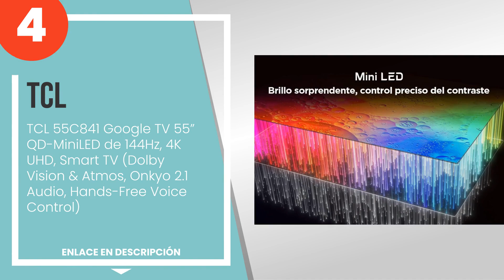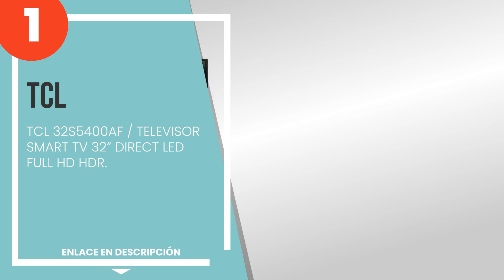Las 5 mejores Smart TV TCL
1) TCL 32S5400AF / TELEVISOR... » Amazon
2) TCL 55P639 Smart TV con 4... » Amazon
3) TCL 32S5209 Smart TV de 3... » Amazon
4) TCL 55C841 Google TV 55” ... » Amazon
5) TCL 55” TV 55C641, QLED, ... » Amazon

✋ Aquí están las 5 mejores smart tv tcl, disponible en el mercado.

00:00 - Intro
00:08 - 5) TCL 55” TV 55C641, QLED, UHD, HDR10+, 120 Hz Game Accelerator, Dolby Vision & At...
00:53 - 4) TCL 55C841 Google TV 55” QD-MiniLED de 144Hz, 4K UHD, Smart TV (Dolby Vision & A...
01:37 - 3) TCL 32S5209 Smart TV de 32” HD con Android, HDR, Micro Dimming, Dolby Audio, Goo...
02:29 - 2) TCL 55P639 Smart TV con 4K HDR, Ultra HD, Google TV, Game Master, Dolby Audio, G...
03:11 - 1) TCL 32S5400AF / TELEVISOR SMART TV 32” DIRECT LED FULL HD HDR.